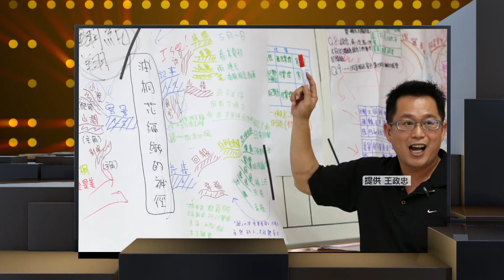專訪／三冠王教師王政忠 撼動台灣教育界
南投縣爽文國中教導主任王政忠，是全台灣唯一獲得Power教師、Super教師和師鐸獎的三冠王教師，他甘心願意在偏鄉奮鬥18年，架構出「MAPS教學法」，讓學生真正體會到學習的精髓與樂趣，王政忠用熱血撼動僵化的教育板塊。

精彩的節目內容，敬請鎖定周六晚間八點，udn tv面對關鍵人物。